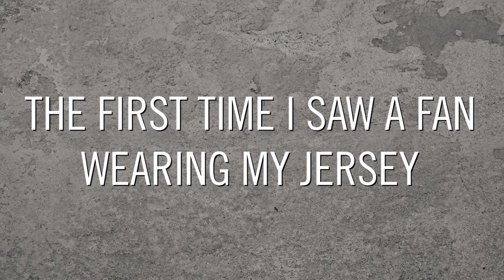Knicks x Zoom: First Time Seeing Your Jersey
“Humble, happy, and it made me more hungry.” - Michael Beasley looks back on the first time he saw a fan wearing his jersey. The guys reflect on the moment.